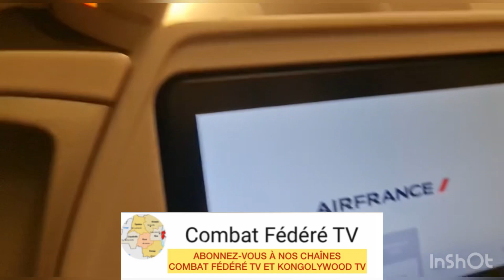KISINDJORA: LUMBE LUMBE À CHÂTEAU ROUGE